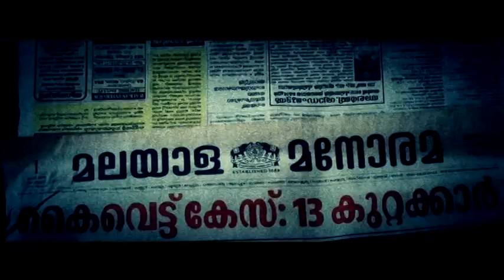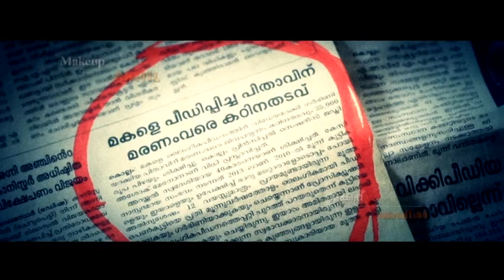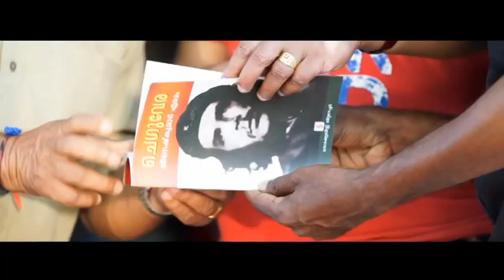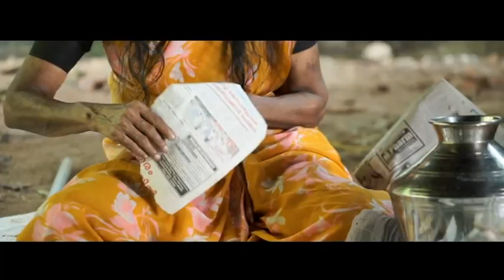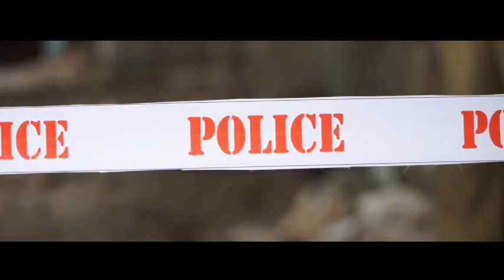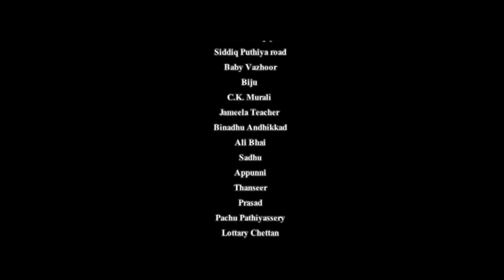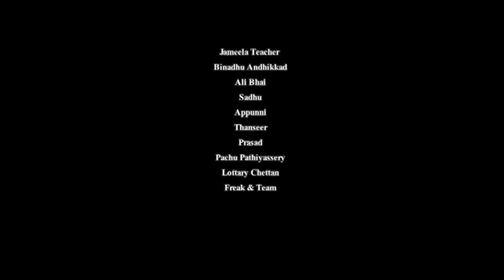GORILLA (ഗറില്ല) - MALAYALAM SHORT FILM - ഓർക്കുക, നമുക്ക് പിന്നിൽ ഗറില്ല ഉണ്ട്.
GORILLA a Malayalam short movie directed by SHAMEER PATHIYASSERY | PRODUCED BY - JAMEELA TEACHER & PAPPINIVATTOM SERVICE COOPERATIVE BANK | CAMERA - SHAHID EDAVILANGU | EDIT - RIJAS JAMAL